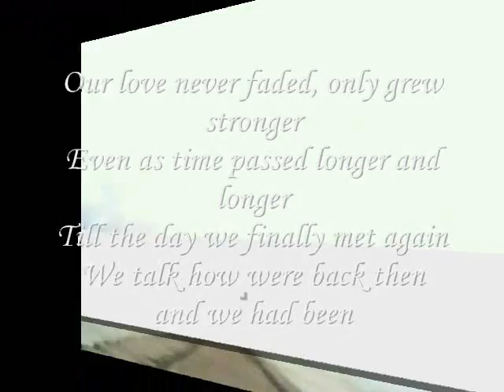we finally met again ,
do.
do so
Money is an excellent servant, but the host
very bad.